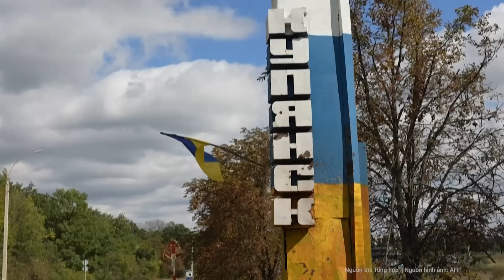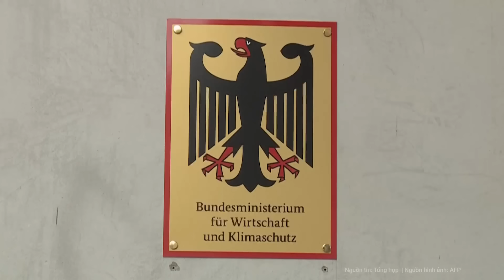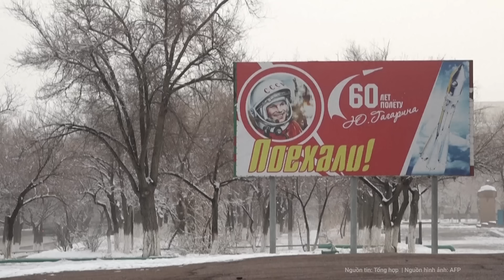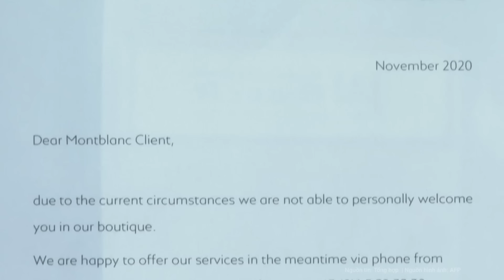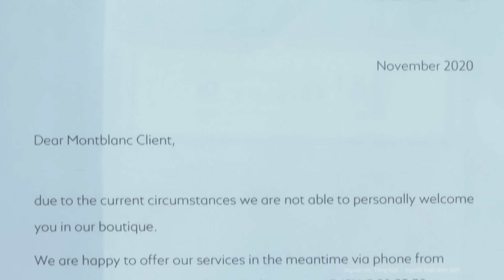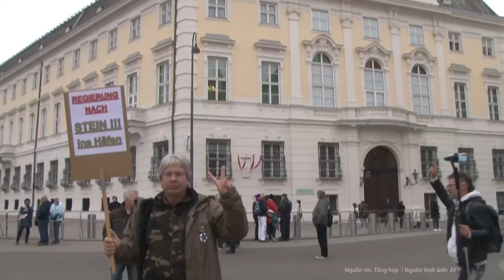Tổng thống Zelensky bất ngờ “vỡ mộng” về thỏa thuận an ninh với Thủ tướng Anh | Nghệ An TV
Sau khi ký kết thỏa thuận an ninh giữa Ukraine và Anh, lãnh đạo hai nước dường như có quan điểm khác nhau về việc liệu có thể gọi đây là thỏa thuận về bảo đảm an ninh hay không.